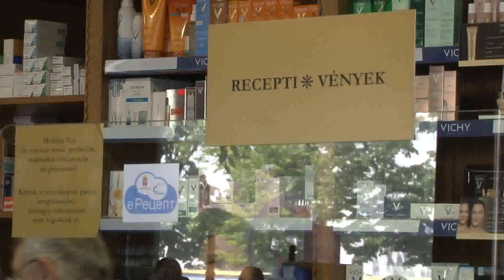2020.12.03. - Újabb szigorítások lépnek életbe holnap Szerbiában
A koronavírus-járvány megfékezését célzó intézkedések főként a vendéglátósokat és az ott dolgozókat sújtják, de a más ágazatokban tevékenykedőknek is módosulnak a mindennapjai.

Az illetékesek korábban arról beszéltek, hogy az új szabályok minimum 10 napig érvényben lesznek az országban, ha pedig nem javul a helyzet, szigorúbbakat vezetnek be.